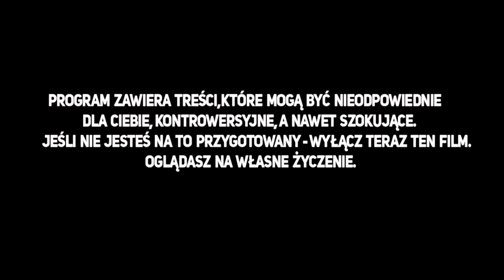Kościotrup ze strychu☠️